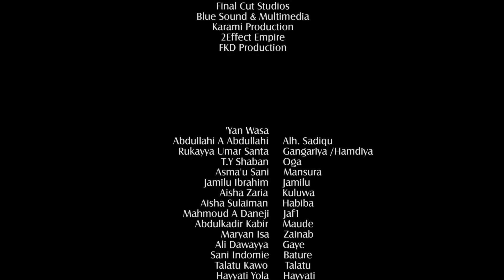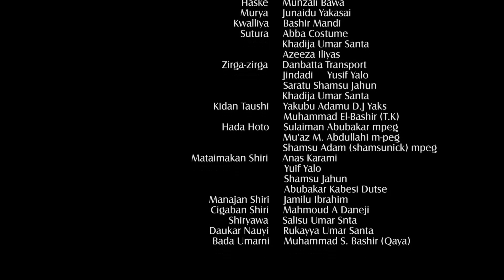GANGARIYA SERIES EPISODE 13 HAUSA MOVIE 2020